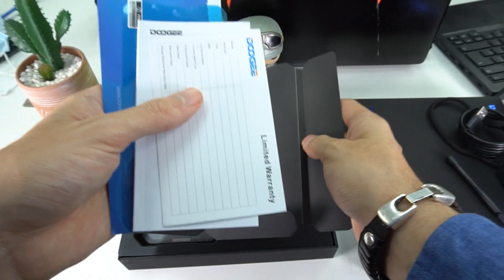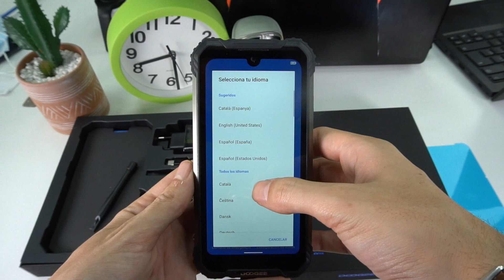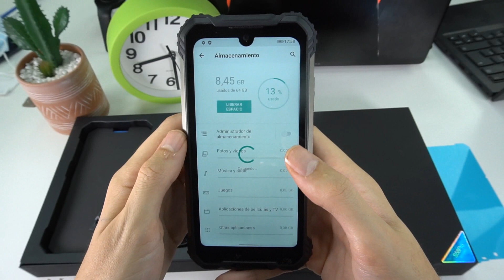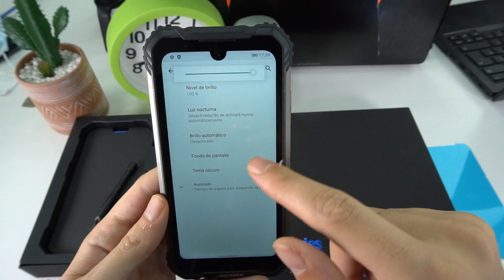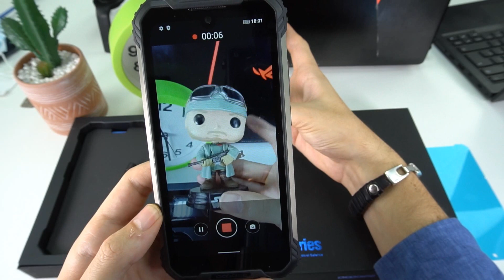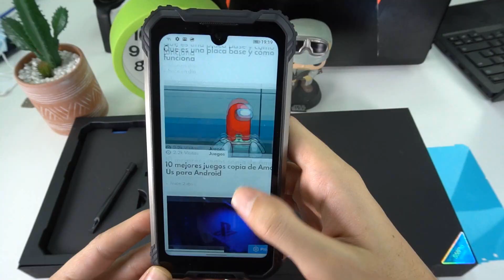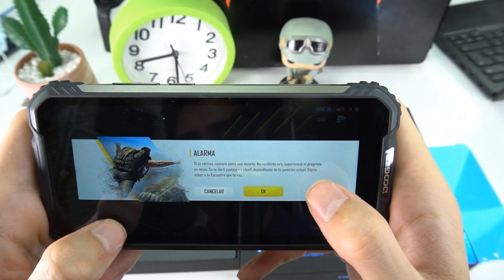El MEJOR Teléfono CALIDAD-PRECIO ¡RESISTENTE y para JUEGOS! | El 4x4 de los CELULARES (2020)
Os presento el teléfono celular más resistente del 2020 y 2021. Es el teléfono Doogee S58 Pro, un móvil o smartphone ultraresistente y que además te permitirá jugar a juegos y hacer cualquier otro uso.
Un saludo de Gonzalo Suárez Mendaza